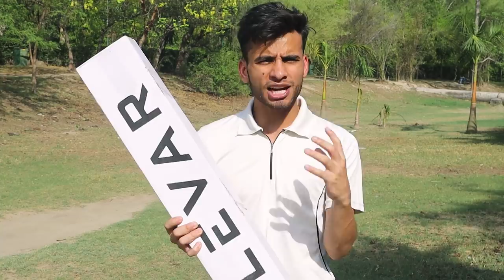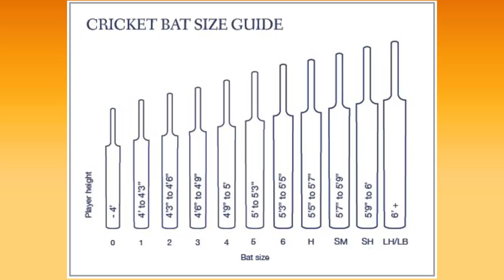Best Kashmir Willow Bat For You !! Designed For Power Hitting !!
In this video I will give you some important tips and suggestions about the subject of "  How to buy  Best Kashmir Willow Bat For You    ". This topic is a very important part of cricket, so make sure you watch the video until the end.

online bat kharidte samay dhayan rakhna terms and condition ka ,,
jiska review diya hai abhi usko jaldi hi khel kar dikhaunga next video mai uske review ka wait kare .